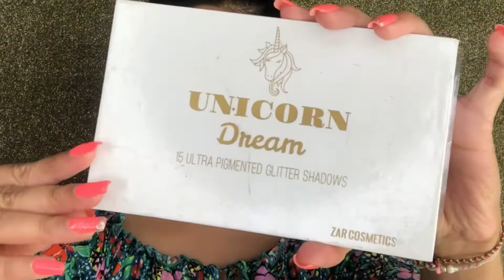Indian Corpse Bride | Halloween 2019 | Chermel’s World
HI my angels. WELCOME BACK

Watch in HD now

Welcome to spooky week where I will be uploading a YouTube Halloween makeup tutorial everyday until Halloween

I couldn’t wait to wear my future wedding jewelry again so In today’s video I am recreating @dressyourface Indian corpse bride . This is my all time favorite Halloween look 😁

I'm Chermel. A South African beauty and fashion loving girl. I upload new videos ( which include makeup looks, hair tutorials and reviews) every Wednesday and Sunday 💕

Products used :

Face :
🌸 Kiki beauty primer
🌸 Kangol BB creams
🌸 swiitchbeauty holy grail flash case
🌸 wet n wild contour palette and highlight

Eyes :
🌸 Benefit cosmetics goof proof pencil
🌸 NYx pigment primer
🌸 ZAR glitter palette
🌸  makeup revolution eyeliner
🌸 mystique beauty palette

Lips :

🌸 Ofra cosmetics metallic liquid lipstick in Times Square

Drugstore
🌺 Milani conceal and perfect 2 in 1 foundation in sand beige ( 06 )
🌺 LA girl pro illuminating fountain in warm beige
🌺 Wet n Wild photofocus foundation in Golden Beige
🌺 NYX total drop control in Classic Tan
🌺 L’Oréal infallible foundation in Golden Beige
🌺 Maybelline matte and poreless foundation in 250 ( this is a little too dark for me .. I should try 220 next )
🌺 Flormar perfect coverage foundation shade 123
🌺 Flormar lifting foundation in Golden Beige

High end
🌺 FENTY beauty in shade 290
🌺 Mac Studio fix foundation in NC 40
🌺 Smashbox sculpting stick foundation in shade 3.1
🌺 Estée Lauder foundation in shade Tawny

💜 IG : @dashingfashion1 use 'Chermelsworld' for R100 off your purchase.

💜 IG : @icolourcorrect use ‘Chermel300’ for R300 off your travel brush set collection

Xoxo
Chermel